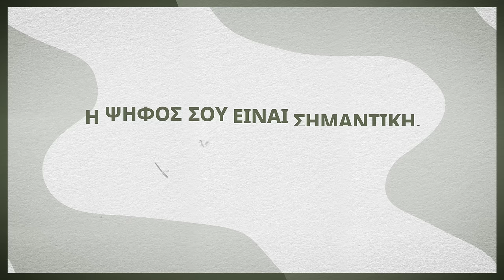Πώς ψηφίζω [short]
Πού και τι ψηφίζω!

Μάθε τώρα στην ιστοσελίδα των εκλογών!

Εκλογές2024 | Στις 9 Ιουνίου συμμετέχουμε.